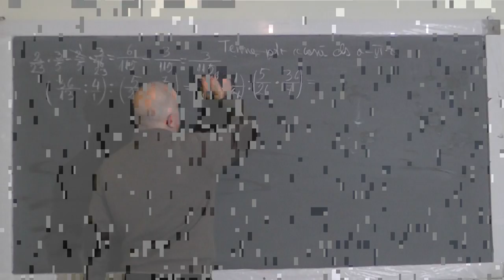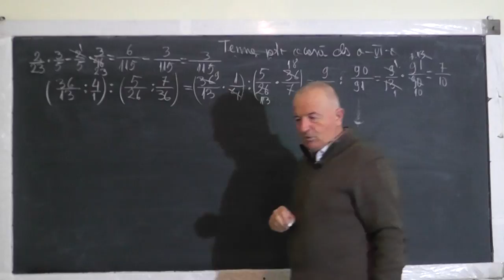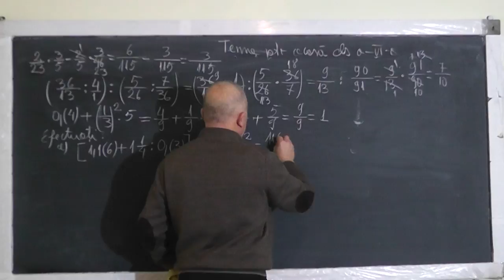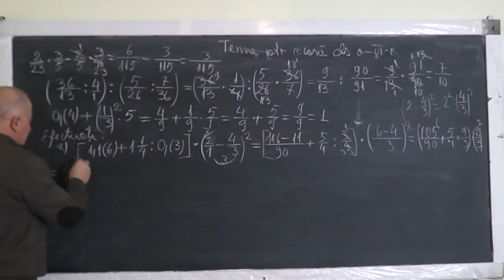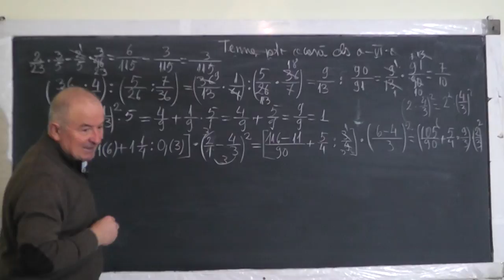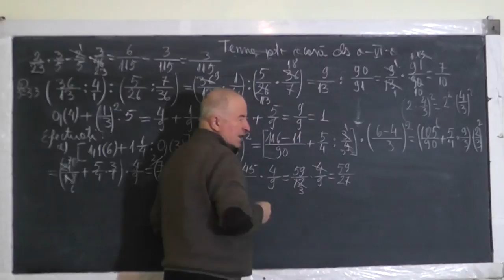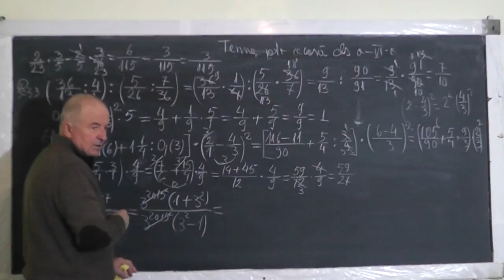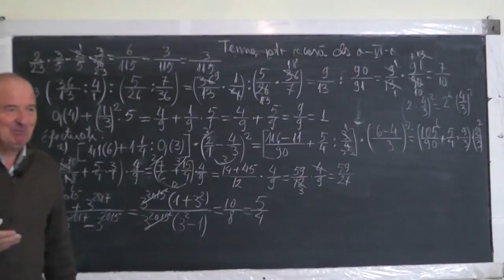2/2 1319 Transformarea Amplificarea Simplificarea fractiilor Puteri Criterii divizibilitate Clasa 6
Aceste lectii sunt SUSTINUTE de VOI si daca va sunt utile, as aprecia un Like, Share, Comment - In aceasta lectie de matematica pe care o puteti vedea in direct si pe ne ocupam de tema pentru acasa la clasa a VI-a. Din cuprins: Transformarea fractiilor zecimale in fractii ordinare si invers, Operatii in Q, Amplificarea si simplificarea unei fractii, Puteri, Operatii cu puteri, Criterii de divizibilitate.